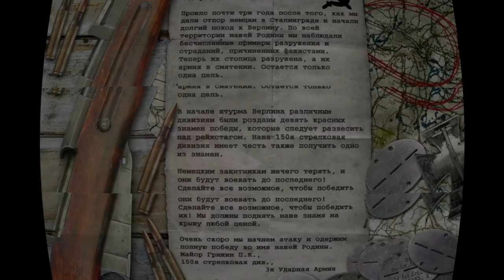Штурм Рейхстага! Финал ! Call of Duty#13